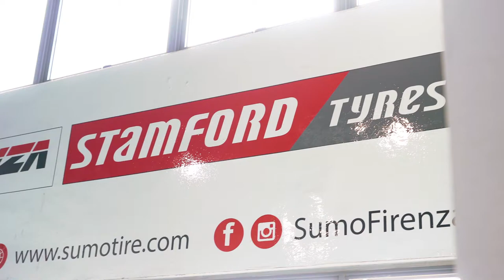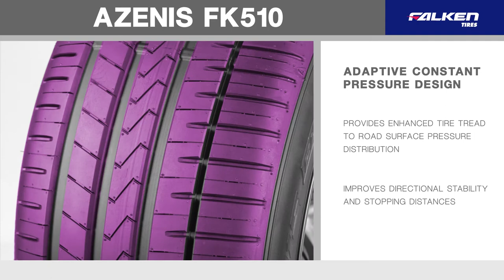TV Presenter Jamie Yeo introduces sporty Falken Tyres!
In our previous series of videos, TV Presenter Jamie Yeo introduced Stamford Tyres and Continental Tyres. In this video, she tells us about the young at heart Falken tyres.